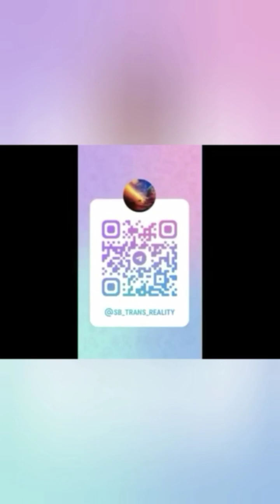❤️💥МОЩНЫЕ ТАЙНЫ ВОСТОКА С AVATAR-OM❤️🙏धर्म योग🚀🌏ТАЙНЫ ЖИЗНИ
💥🙏 Душа, приглашаю тебя помочь людям - поддержать проекты, созданные для Помощи Душам, психологической реабилитации и познания Мудрости и Путей Духа - это реальный ОГРОМНЫЙ ПЛЮС К КАРМЕ, МОЩНОЕ БЛАГОСЛОВЕНИЕ, независимо от суммы и способа, ведь твой вклад в Добро в этом Мире - МЕГА ВАЖЕН! 🙏❤️
🚀💥ВОПРОСЫ БОГУ С AVATAR-OM! ❤️💥
НОВЫЙ КАНАЛ ОТВЕТОВ И ДУХОВНОЙ ВЗАИМОПОМОЩИ, ЖДЁМ ВСЕХ! МОЖНО ЗАДАВАТЬ ВОПРОСЫ О ТОМ, ЧТО ВАС ИНТЕРЕСУЕТ, О ПРОБЛЕМАХ, КОТОРЫЕ ХОТИТЕ РЕШИТЬ, О ПОИСКАХ СЕБЯ И ВЕЧНОГО, О СВЕРХСПОСОБНОСТЯХ И ТАЙНАХ ВОСТОКА!..

     А пройдя Первую Ступень и находясь в Раю:) - нашем Чате-Сообществе и Поле Знания с Наставником-ЧЕМПИОНОМ, Экспертом Восточных Практик, Вы откроете многие Великие Тайны Мира, Трансформации, Молодости, Здоровья и Мудрости! ❤️🔥
🙏❤️TRANS-ФОРМА с Avatar-OM! ..ЭТОТ КУРС-ЛЕГЕНДА МЕНЯЕТ ЖИЗНИ!!!
 ТАЙНЫ ВОСТОКА, САМОПОЗНАНИЯ, БИОХАКИНГА, УСКОРЕННОЙ ТРАНСФОРМАЦИИ ТЕЛА И ДУХА С МАСТЕРОМ, ЧЕМПИОНОМ АВТОРОМ 8-МИ КНИГ! ☯️ ⛩🙏
Заходи сейчас:
Там найдешь самые полезные ссылки на лучшие видео, курсы и мега-полезный контент!
⛩❤️🙏 ОСНОВНОЙ КУРС 1 СТУПЕНИ *SB_TRANS_REALITY* - МЕГА-КУРС ДЛЯ ВСЕХ!
ТРАНСФОРМАЦИЯ ТЕЛА И ЗДОРОВЬЯ, ТАЙНЫ ВОСТОКА; ОМОЛОЖЕНИЕ, БИОХАКИНГ И МУДРОСТЬ ЗДОРОВЬЯ;
ТАЙНЫ ЗАКРЫТОЙ НАУКИ - КЛЮЧИ ВЫСШИХ ДОСТИЖЕНИЙ ОТ ВЕЛИКИХ АКАДЕМИКОВ И ЧЕМПИОНОВ; КАК ИСЦЕЛИТЬ СЕБЯ И ЖИЗНЬ, БЫСТРО ПОХУДЕТЬ ИЛИ НАБРАТЬ ВЕС; НАЙТИ МУДРОСТЬ И ИСТИННЫЙ СМЫСЛ СВОЕЙ ЖИЗНИ🙏❤️

⛩❤️🙏 КУРС "ASK_SMART_KUNGFU*
ГЛАВНЫЕ ТАЙНЫ МАСТЕРОВ ВОСТОКА УКРЕПЛЕНИЯ ТЕЛА И НАКОПЛЕНИЯ ЭНЕРГИИ ЖИЗНИ И ДОЛГОЛЕТИЯ!
ИСКУССТВО ДРЕВНИХ ВОИНОВ О ТОМ, КАК ПРАВИЛЬНО ТРЕНИРОВАТЬСЯ, ДЫШАТЬ, ХОДИТЬ, ПИТАТЬСЯ И ДРУГИЕ СЕКРЕТЫ ВНУТРЕННИХ ДАОССКИХ СТИЛЕЙ: ЧЕНЬ, ТАЙЧИ, БАГУА, ЦИ-ГУН🙏❤️

⛩❤️🙏 КУРС ПО ДУХОВНОСТИ, ЦИ-БИОЭНЕРГЕТИКЕ *SB_ENERGY*
ИСЦЕЛЯТЬ СЕБЯ И ДРУГИХ; СОЗДАНИЕ "ДОСПЕХОВ БОГА"; РАБОТА С ЦИ-ЭНЕРГИЕЙ;
ПОВЫШЕНИЕ ЧУВСТВИТЕЛЬНОСТИ, ЧТО ПОМОЖЕТ В ОТНОШЕНИЯХ, ПОНИМАНИИ СЕБЯ, СВОЕГО ЗДОРОВЬЯ, РЕАЛЬНЫЕ СЕКРЕТНЫЕ ТЕХНИКИ ДУХОВНЫХ ШКОЛ МУДРОСТИ!🙏❤️

⛩❤️🙏 КУРС ДЛЯ ИЗБРАННЫХ:
*A_GENIUS* - ТВОРЧЕСТВО, ГЕНИАЛЬНОСТЬ, ФИЛОСОФИЯ
Только Персональный и VIP-формат. Этот Курс с Мастером, который обучался, среди прочего, на "Мастерской Успеха" Клуба Миллионеров Академика Норбекова, гарантированно поможет находить НЕСТАНДАРТНЫЕ ответы в жизни, творчестве, бизнесе и выйти на НОВЫЙ УРОВЕНЬ РЕАЛЬНОСТИ! ⛩🙏

ВСЕМИРНАЯ ТРАНС-ДУХОВНАЯ АКАДЕМИЯ МИРА И СОВЕРШЕНСТВА «AVATAR»
Президент и Наставник -
Руслан РАДУГА
* Мастер-целитель,чемпион, автор восьми книг;
* Обучался у знаменитых Академиков и Мастеров, которые консультируют президентов и миллионеров!
* Чемпион Кунгфу, опыт тренировок - 35 лет, преподавания — 28 лет, семь спортивных разрядов;
* Писатель, поэт, призёр конкурсов авторской песни;
* Высшее образование - в области химии, биологии, валеологии;
* Мистик, Гуру, Духовный Наставник, Шифу Кунгфу, исследователь Тайн Духовности;  путешествовал по востоку в поисках Тайн Мудрости, Великих Мастеров и Святых;
* Автор супер-эффективной системы здоровья, трансформации и биохакинга.
⛩🙏  Приглашаем Вас, Друзья!

ФОРМАТЫ И ТАРИФЫ:
Для нашего знакомства - смотрите инфо, лекции, стихи, тренировки - на Ютюб-канале, задавайте вопросы бесплатно в коментах и мессенджерах;
1. Набор в Чат-Группы /раз в пол-года/ со скидками до 50%(!!!) и бонусами!

2.Чат-Коучинг персонально или анонимно онлайн - 111$, интенсив - один месяц, ответы, книги Мастера в ПОДАРОК!
3.Личный Онлайн-Коучинг с Мастером, 333$/месяц, персональные беседы, решение проблем, вебинары, консультации и разборы, созвоны, сопровождение
4.VIP-Формат Личного Коучинга - от 777$/месяц, включает также полные разборы питания, жизни, тренировок, онлайн/офлайн консультации, ЦИ- исцеление, методы китайской медицины и другие Секреты с Мастером!
5. Разовая консультация или купить любой Курс без Коучинга для самостоятельного прослушивания -  250$ за любой закрытый Курс 10-20 бесед + 3 книги В ПОДАРОК!

ВАУ!!!:)
ВЫ ДОЧИТАЛИ ДО КОНЦА И ЗА ЭТО ВАМ - ВСЕХ БЛАГОСЛОВЕНИЙ ВСЕЛЕННОЙ, БОГА, АБСОЛЮТА!
ВЫ - ЛУЧШИЕ, А ЗНАЧИТ ОСТАВАЙТЕСЬ С НАМИ!:)